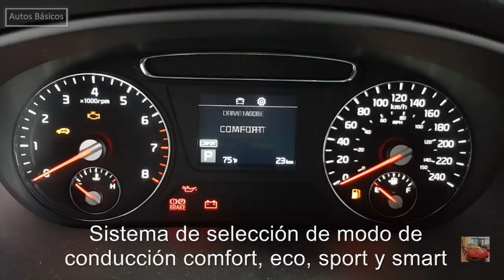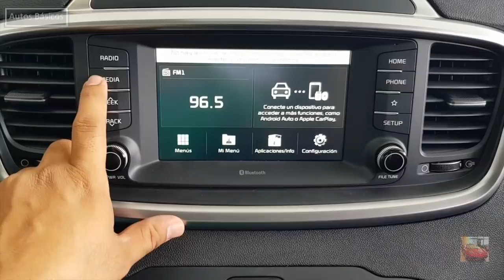Kia Sorento 2019 básico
KIA Sorento 2019 LX
Versión básica
                            $441,900  MX    ≈     $23,257 USD